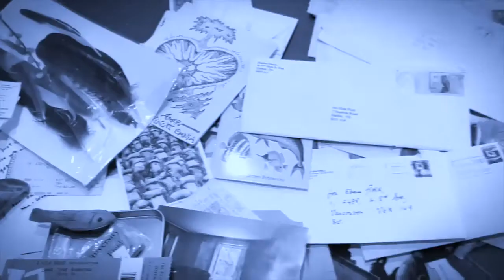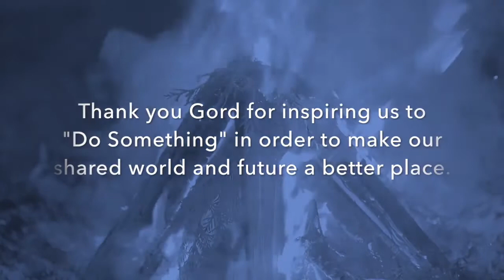First Ontario Performing Arts Centre - Gord's Legacy - Outro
First Ontario Performing Arts Centre
Gord's Legacy
Outro

Copyright
" This video is NOT intended to infringe on ANY of the copyright laws and regulations. It is for ONLY and PURELY for the purpose of fun and entertainment, ZERO profit is made or GAINED. "

DRUMS
DW Collectors Series - Pure Cherry
12"x8" Rack Tom
16"x14" Floor Tom
24"x14" Kick Drum
DW Collectors Series - Chrome over Brass
14"x5" Snare

CYMBALS
Paiste 2002
14" Sound Edge Hi Hats
16" Crash
8" Splash
18" Crash
24" Ride
6" Bell
16" China

HARDWARE
DW 5000 Double Pedal
DW 5000 Hi Hat
DW 5000 Striaght/Boom Stands x3
DW 9000 Weighted Boom Stand
DW 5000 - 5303 Snare Stand
Ludwig Tracktor Seat Throne

DRUM STICKS
Promark by D'addario
FireGrain 5A
TX5AN

DRUM HEADS
Evans
Snare - Center Reverse Power Dot - Coated
Rack Tom - G2 - Coated
Floor Tom - G2 - Coated
Kick - EMAD - Heavy - Clear

ACCESSORIES
GoPro Hero LCD
iPhone SE
Evans O Rings 12", 14", 16"
RTOM - Moon Gels - Clear/Blue
Black Vratim Drum Shoes
Vater Stick Caddy
LP Black Beauty Cowbell
DW  Drop-Lock Hi-hat Clutch
DWsm991 Drum Mount
DWsmMG-6 Boom Arm Mount
Fender MXA1 In Ear Monitors
PreSounus Preamp
GLS Audio - 25ft Multi Coloured 6 Pack XLR Cables

MICROPHONES
Snare - Audix f10 (Top and Bottom)
Rack Tom - Audix f10
Floor Tom - Audix f12
Kick - Apex 325
Over Heads - Shure PGA 81
Area Mic - Apex Condensor 435

INTERFACE/MIXER/DAW
Soundcraft 12 MTK - 12 Channel Mixer
Makie MR5 - Powered Monitors
2017 iMac